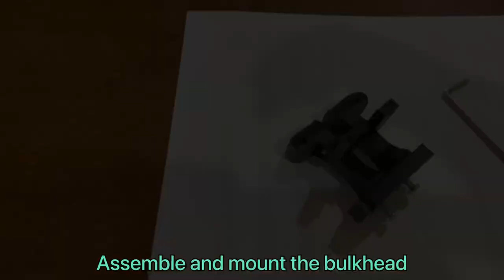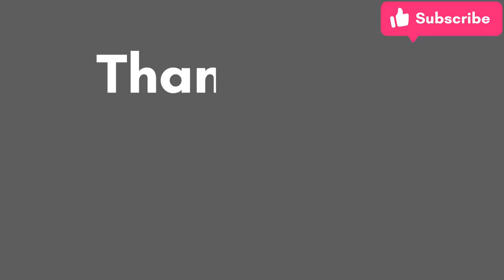HSP Flying Fish RWD Conversion | 2WD Conversion | HSP RWD Conversion Kit | Tutorial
Shopee Link;